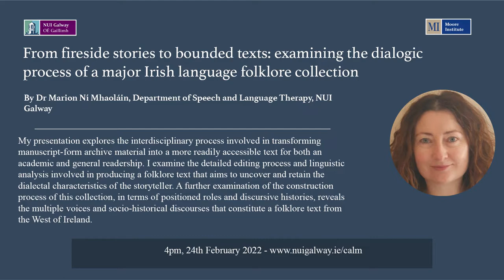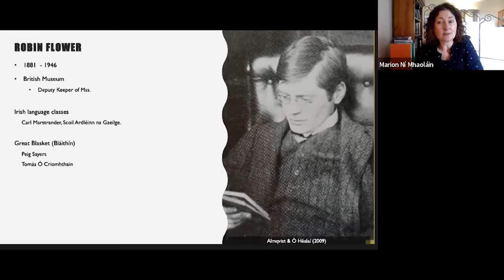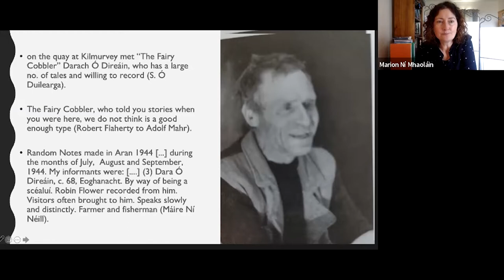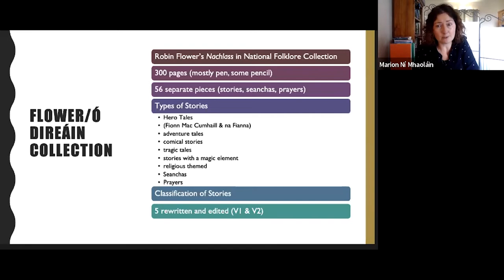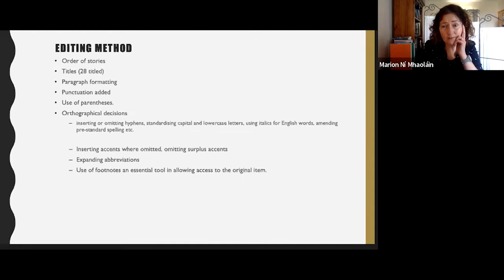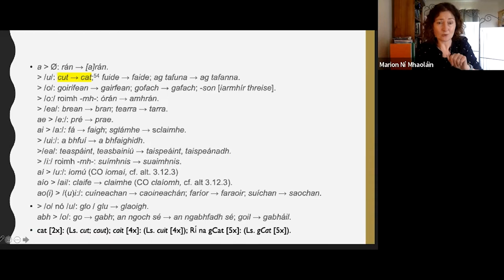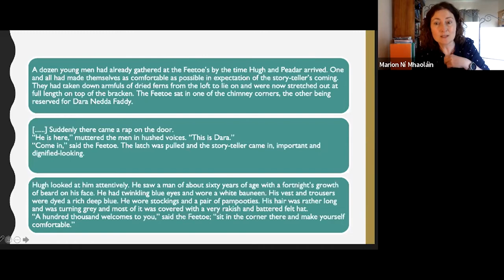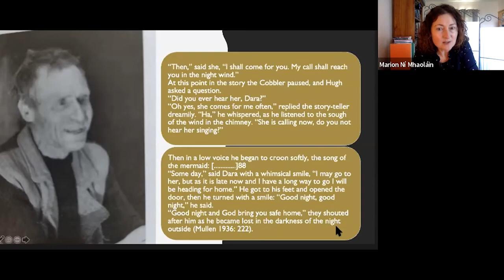From Fireside Stories to Bounded Texts by Dr. Marion Ní Mhaoláin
The Flower/Ó Direáin Collection is an important primary source of linguistic and folklore material in Irish. Collected in 1933 by renowned scholar Robin Flower from Aran Islands storyteller Darach Ó Direáin, the collection is preserved in Robin Flower’s Nachlass in the National Folklore Collection, Dublin.

My presentation explores the interdisciplinary process involved in transforming manuscript-form archive material into a more readily accessible text for both an academic and general readership. I examine the detailed editing process and linguistic analysis involved in producing a folklore text that aims to uncover and retain the dialectal characteristics of the storyteller. A further examination of the construction process of this collection, in terms of positioned roles and discursive histories, reveals the multiple voices and socio-historical discourses that constitute a folklore text from the West of Ireland.

Dr Marion Ní Mhaoláin has a PhD in Modern Irish and Anthropology from Maynooth University and taught Irish for many years in that university. She has also spent time as a linguist with an aboriginal community in Western Australia and is currently working in the Department of Speech and Language Therapy, NUI Galway, on a project about assessment of narrative in children attending Gaeltacht and non-Gaeltacht Irish-medium schools.